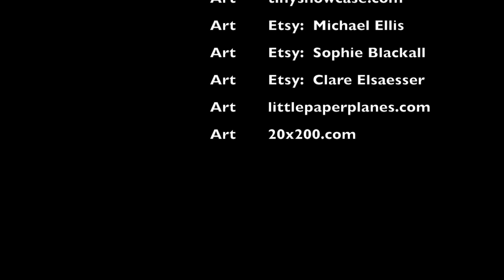Greg and Kelly Wanted Art